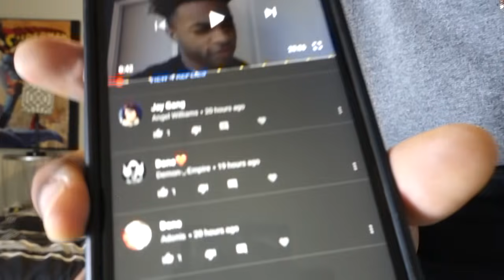1 KILL = REMOVE 1 CLOTHING w/ EX GIRLFRIEND *GONE CRAZY* (Fornite Battle Royal) - fortnite challenge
1 KILL = REMOVE 1 CLOTHING w/ EX GIRLFRIEND *GONE CRAZY* (Fornite Battle Royal) - fortnite challenge